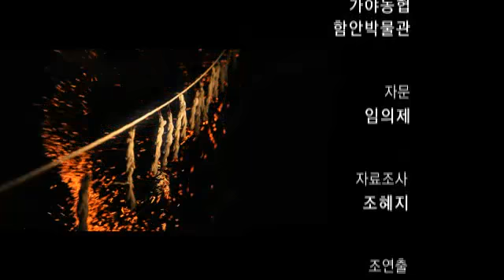한국재발견 - Rediscovery of Korea 20120505 # 012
제목 : 한국 재발견 (23회)
방송시간 : KBS 1TV 토요일 오전 10:30